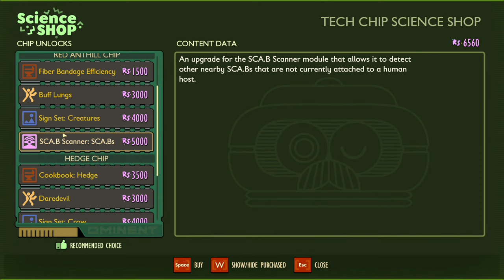We've got Bug Blammo! - Grounded 4 Player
If this were an Aussie backyard, the spiders would be bigger...
With the release of the complete story for Grounded, Capac and I are back and this time we've got a full crew! With Pav and TFE joining us, it's 4 Aussies vs the spiders.